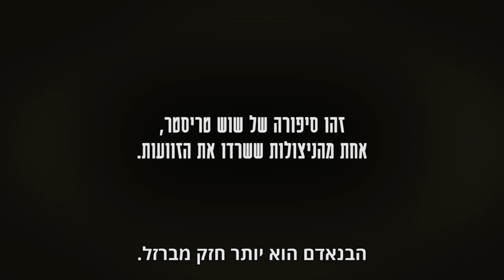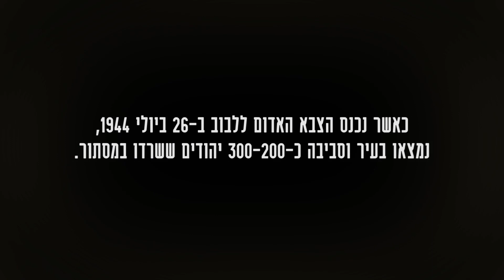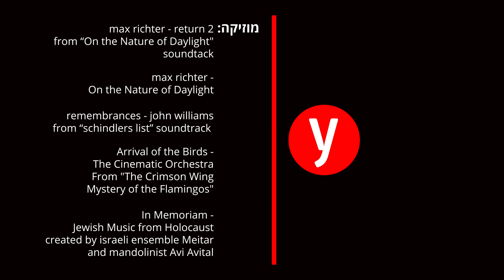שוש טריסטר שורדת שואה לבוב זיכרון בסלון